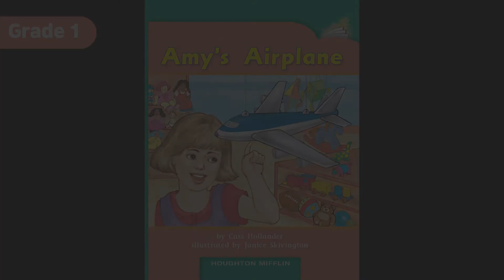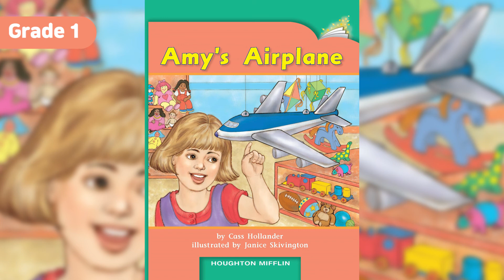[HMH 리더스 콜렉션] Amy's Airplane 오디오 듣기